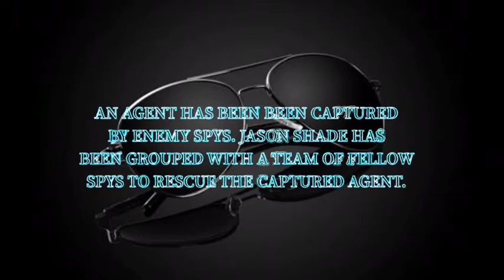The Betrayal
An undercover agent has been captured by a group of enemy spy’s and its Jason Shade’s job to get him out of there. He has been grouped with a team of fellow agents to rescue the captured spy. But somethings strange about these agents and the mission. Can Jason Shade rescue the fallen agent? Watch to find out!